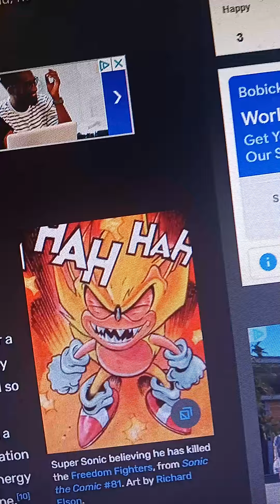Secret of sonic is they say the comic is not canon like a puzzle of tricking you.